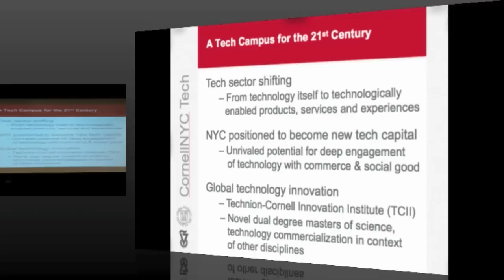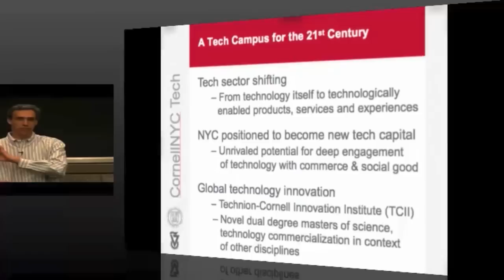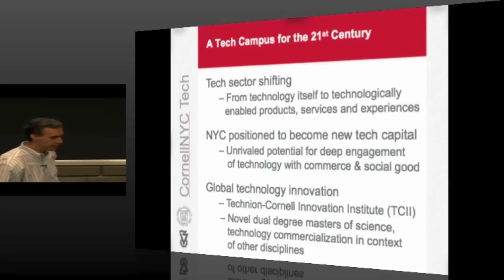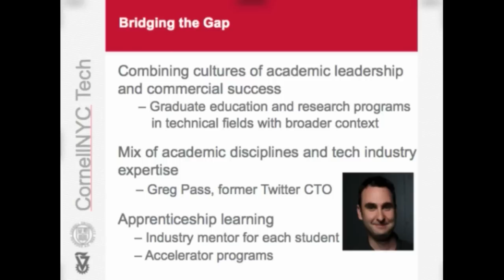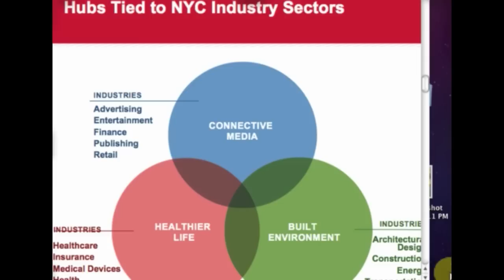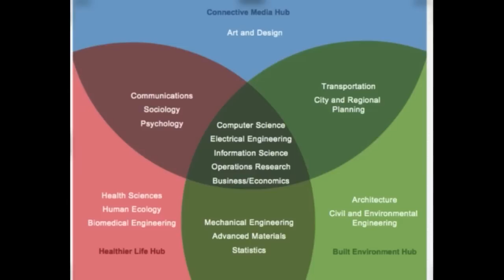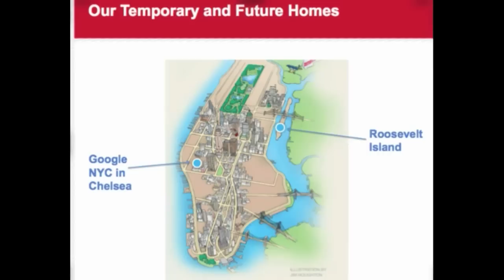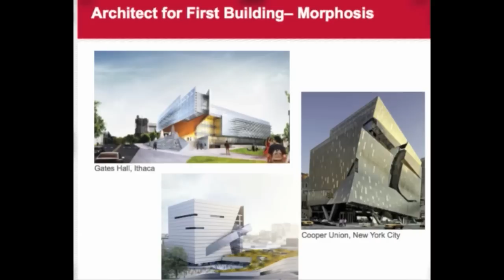NYC Tech at Reunion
An inside look at the NYC Tech Campus with Provost Kent Fuchs and Founding Dean Dan Huttenlocher